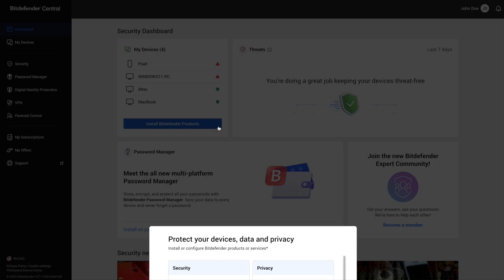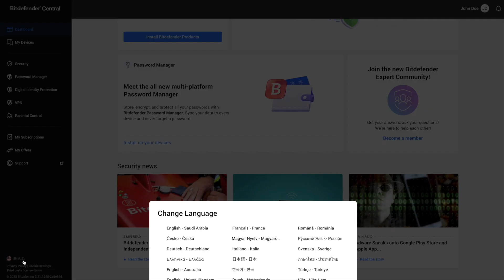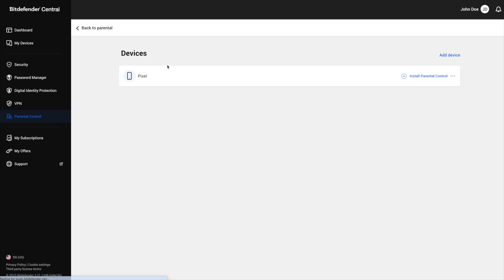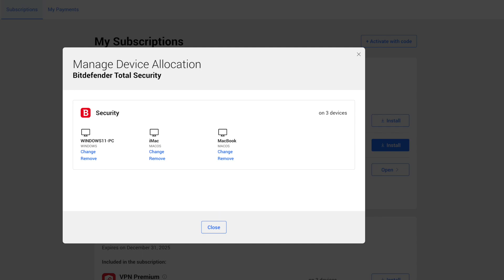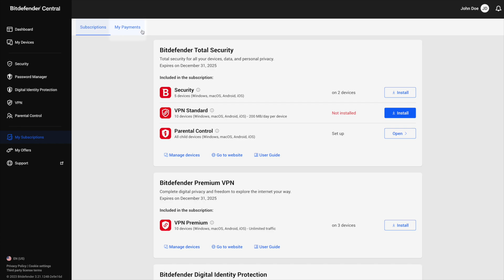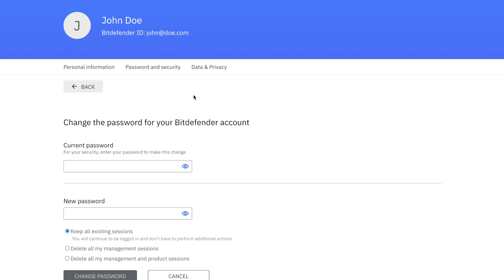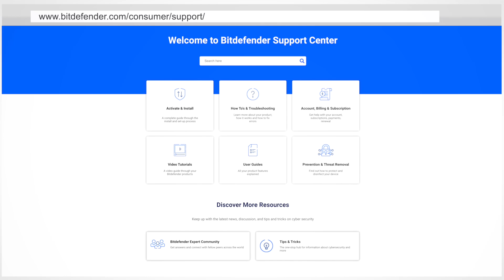Bitdefender Central - Présentation et conseils pratiques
Dans cette petite vidéo, on va découvrir ensemble Bitdefender Central. Bitdefender Central est le portail Web qui vous sert de compte client. Pour y accéder, ouvrez votre navigateur internet et rendez-vous Vous pouvez également utiliser l'appli Bitdefender Central disponible pour Android et iOS.

𝐂𝐡𝐚𝐩𝐢𝐭𝐫𝐞𝐬 :
0:00 Qu'est-ce que Bitdefender Central ?
0:47 Tableau de bord
1:19 Mes appareils
2:28 Services autonomes
2:56 Mes abonnements
4:32 Notifications
5:02 Paramètres compte
5:56 Support

𝘊𝘩𝘰𝘪𝘴𝘪𝘴𝘴𝘦𝘻 𝘶𝘯𝘦 𝘴𝘰𝘭𝘶𝘵𝘪𝘰𝘯 𝘥𝘦 𝘴é𝘤𝘶𝘳𝘪𝘵é 𝘱𝘳𝘪𝘮é𝘦 𝘴𝘶𝘳 𝘭𝘢𝘲𝘶𝘦𝘭𝘭𝘦 𝘷𝘰𝘶𝘴 𝘱𝘰𝘶𝘷𝘦𝘻 𝘤𝘰𝘮𝘱𝘵𝘦𝘳. 𝘍𝘢𝘪𝘵𝘦𝘴 𝘭𝘦 𝘤𝘩𝘰𝘪𝘹 𝘥𝘦𝘴 𝘦𝘹𝘱𝘦𝘳𝘵𝘴 !